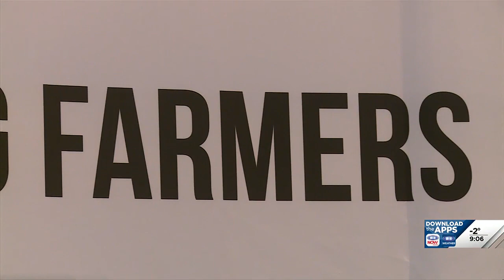Young Farmers and Ranchers Conference helps connect producers across the state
The 2024 Nebraska Young Farmers and Ranchers Conference is happening in Kearney on February 2-3.